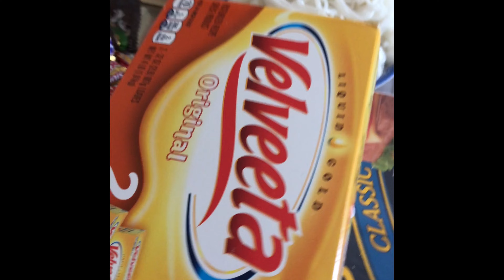Tết Thanh minh 2022 tại nhà và ngoài mộ